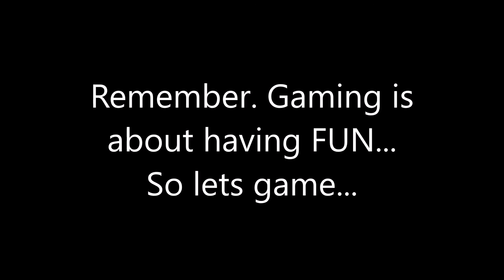Discussion about 80s cartoons Part 1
Growing up in the 80's were great for kids. Movies, TV shows, toys, and especially cartoons. There were many good cartoons in the 80's and beyond. This conversation is by request on Graymouse 1's channel. We have a lot of memories with cartoons, some well known, some good, some lame, and some that were just under the radar. If you are watching this and you are old enough to remember the cartoons of the 80's, what are your memories and favorites? Lets talk about this...